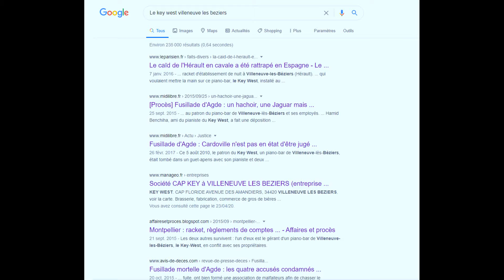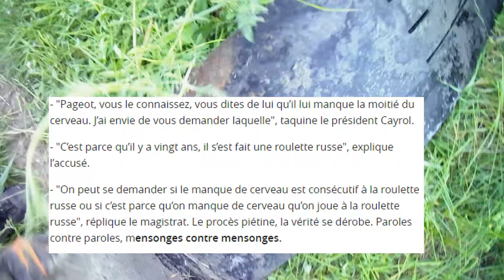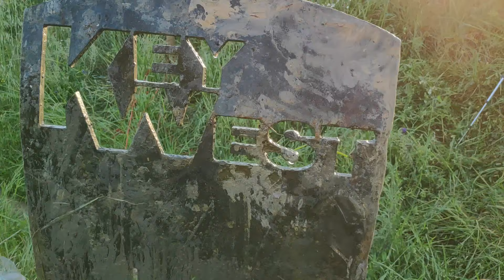Pêche à l'aimant : Enquête sur un objet du grand banditisme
Salut à tous, petite vidéo un peu spéciale aujourd'hui.
Cette vidéo est sous la forme d'une enquête, en effet nous avons réussi à remonter la trace d'une de nos trouvailles.

A première vue ce n'est qu'un gros morceau de fonte, mais nos recherches nous ont conduit vers quelque chose de bien plus complexe.

Derrière chaque objet repêché se cache une histoire, parfois celle-ci est bien sombre.
N'hésitez pas à commenter la vidéo si vous appréciez ce concept ou a ajouter des éléments à notre enquête.

pecheurdetresors